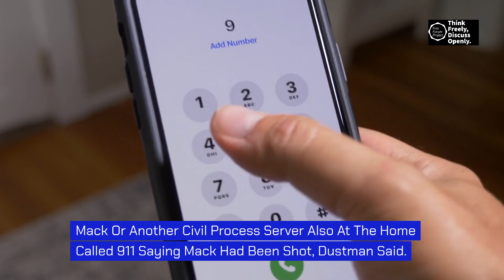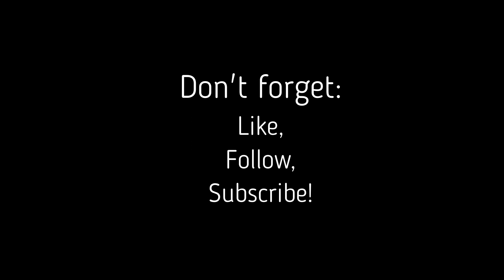Another Tragic Shooting in Missouri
Another tragedy unfolds...